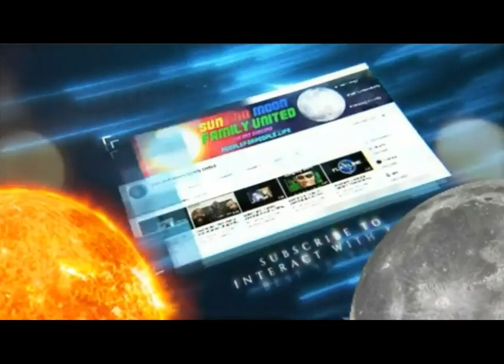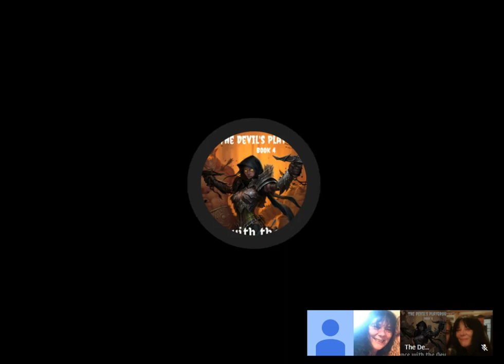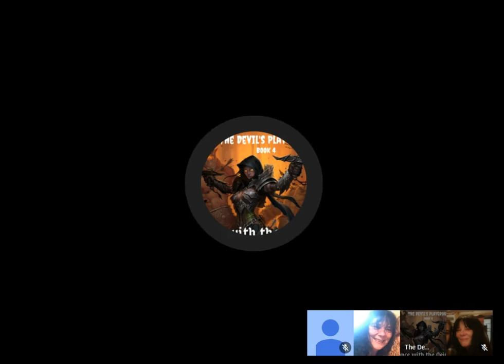Waking Up - Part 1 - James Brockhurst/The Devil`s Playground 2/SAMFU